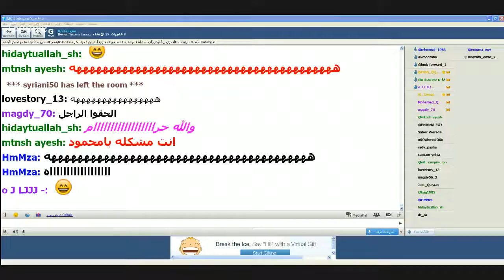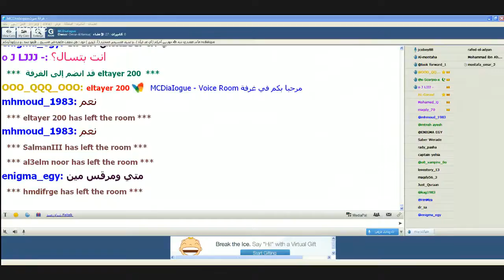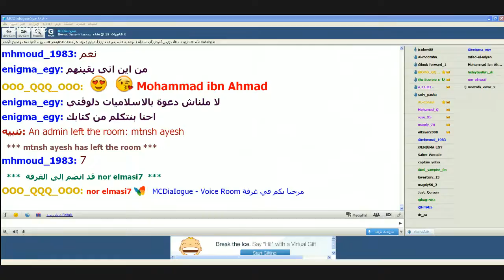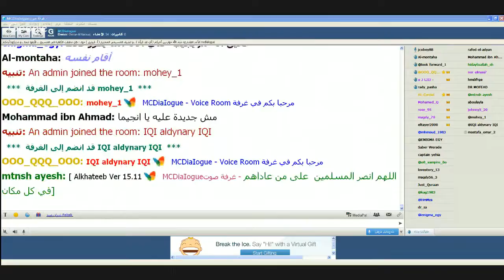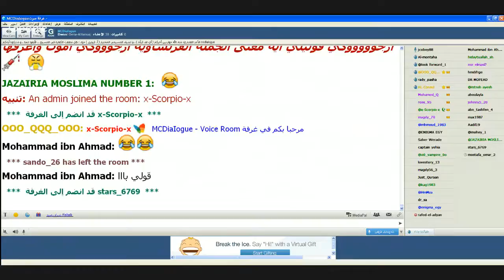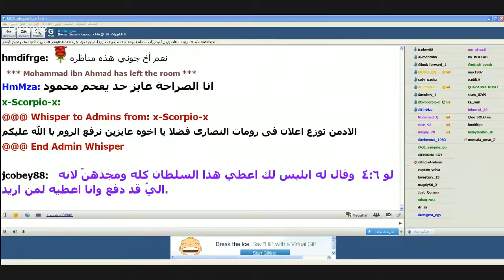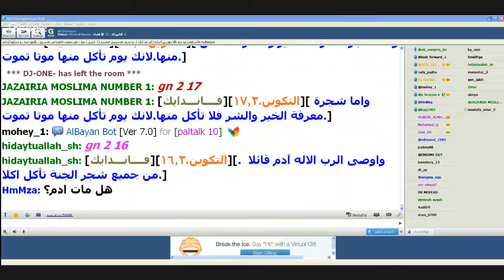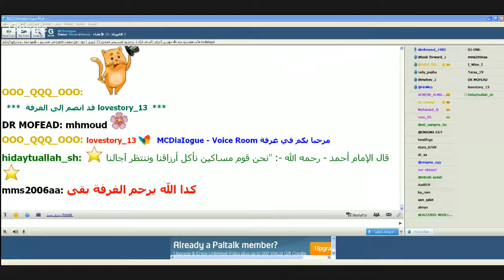MCD 150620161900 حوار الاخ محمود مع القس جاكوبي حول يقين اليهود بعدم فضح يسوع لهم بعد القيام و حديث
حوار الاخ محمود مع القس جاكوبي حول يقين اليهود بعدم فضح يسوع لهم بعد القيام و حديث عن الشيطان في المسيحية من خلال نصوص الكتاب